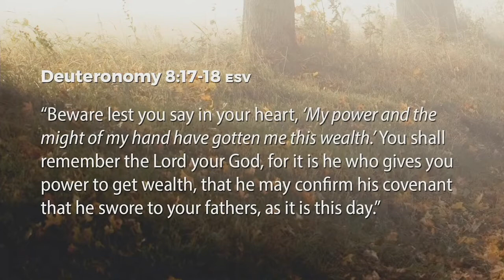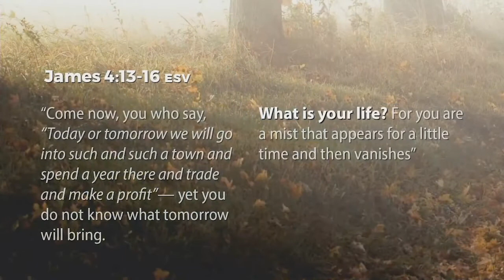The Peril of Presumption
Message from Pastor Richard Van Lieshout on James 4:13-17